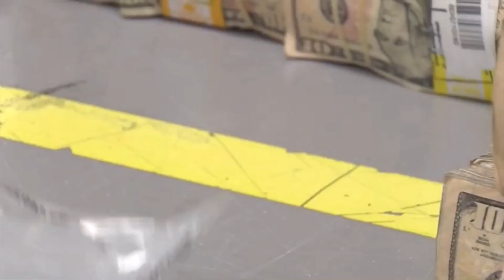LAS COSAS QUE EXTRAÑÉ DE JAPÓN AL VOLVER A MI PAÍS PERÚ FT DAIGO TV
HOLA AMIGOS EN ESTE VIDEO LES CONTARE LO QUE MAS EXTRAÑÉ DE JAPÓN AL  REGRESAR A MI PAIS  INVITADO ESPECIAL DAIGO TV ...